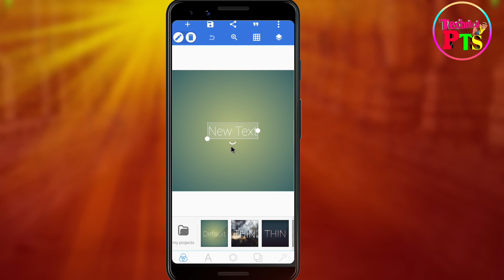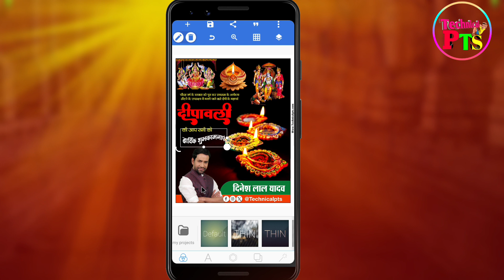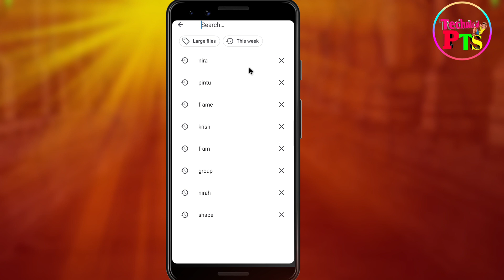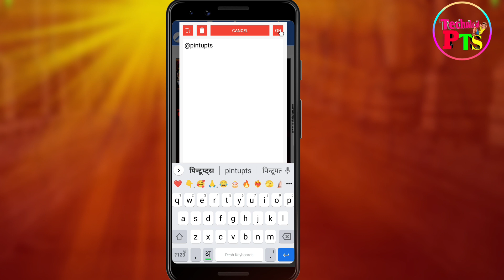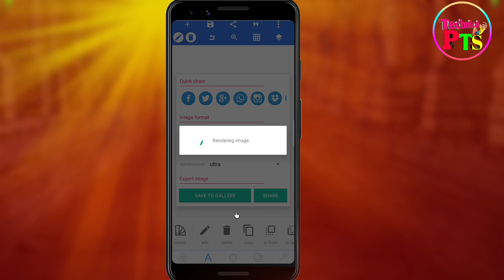Diwali ka poster Kaise banaen mobile se| Diwali poster Plp file download| Diwali ka banner plp file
◆◆◆◆◆◆◆ Apps Download ◆◆◆◆◆◆◆

    ◆◆◆◆◆◆◆◆ Video Link◆◆◆◆◆◆◆◆

Queries solved:
diwali banner pip file
diwali poster plp file
diwali plp file, diwali banner editing plp
diwali plp
diwali pip file download
diwali poster plp
Dipawali poster PlP file download
diwali banner editing
diwali banner kaise banaen
Diwali ka banned kaise banaye
Diwali banner editing plp file download